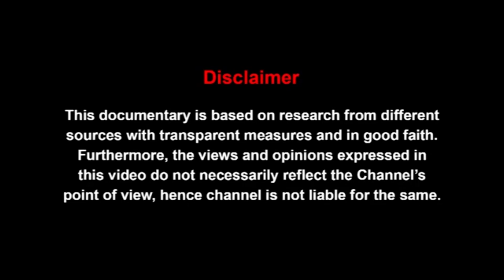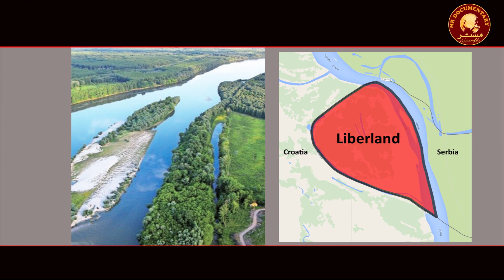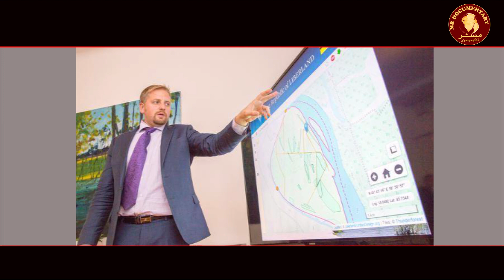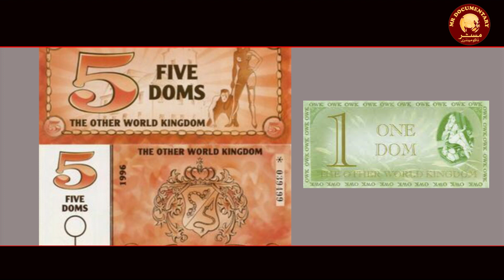UNCLAIMED LANDS | World Biggest Lands Without Owners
दुनिया के विशाल विस्तार जो किसी भी देश का हिस्सा नहीं हैं, परित्यक्त भूमि जो आपके पास हो सकती है
Vast parts of the world that are not part of any country, abandoned lands that you can own
دنیا کے وسیع و عریض جو کسی ملک کا حصہ نہیں، لاوارث زمینیں جنکے مالک آپ بھی بن سکتے ہیں

इतिहास, धर्म, राजनीति, विश्व, करंट अफेयर्स, जीवन शैली, विज्ञान और प्रौद्योगिकी आदि।
ऐतिहासिक परिप्रेक्ष्य, विविध विषयों पर प्रामाणिक संदर्भों और सिद्धों के साथ अच्छी तरह से शोधित वृत्तचित्र। छिपे हुए तथ्य और झूठे दावों को उजागर किया, शुद्ध सत्य की तलाश में एक यात्रा, चाहे वह कितनी भी कड़वी क्यों न हो।